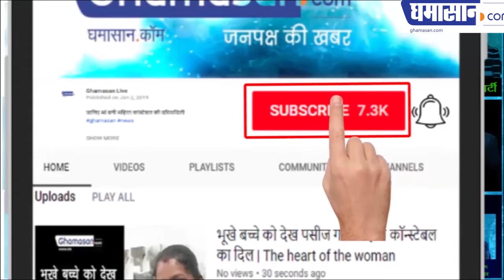Never keep these things in your wallet or Purse | भूलकर भी ये चीजें-पर्स तिजोरी में ना रखें